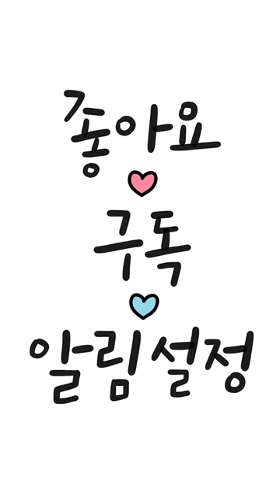용성스님 법어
산 것은 죽은 자에 꿈이니 그 꿈 가운데에 있다가 살아서 꿈이 되어 버리면 살았을 때 일을 다 잊어버리고 원수 갚을 생각이 없어지고 죽은 것은 산 자에 꿈이니 그 꿈이 되어 버리면 다시 갚을 마음이 없느니라.

그러나 그 원수에 인연이 익어 서로 만날 때에 갚을 마음이 없다가 별안간 인연이 익은 그 때에 악심이 홀연히 발생하여 백천만년이라도 인연이 서로 합할 때에는 반드시 원수를 갚느니라.   -용성스님 법어